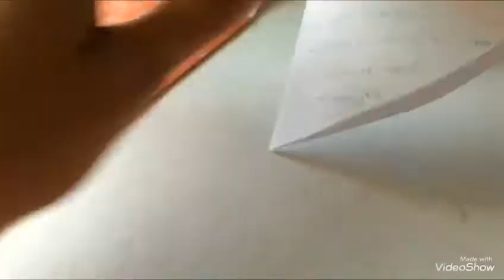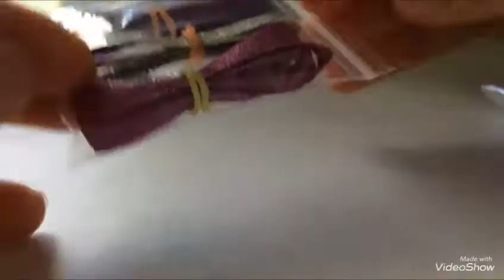Mon échange avec Elyseane